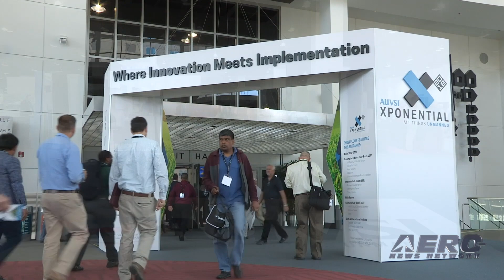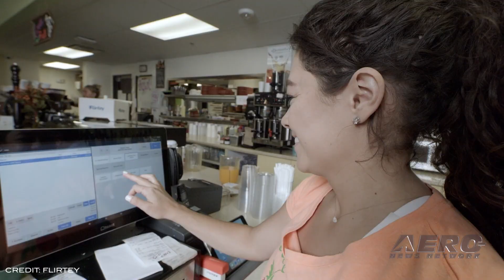Airborne-Unmanned 02.11.20: Cora Air Taxi Trial, TEROS UAV, Flirtey Patent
Also: Madrid Airport Drone Sighting, UAV Power Line Inspection, senseFly, Remote ID NPRM

The New Zealand Government and Wisk have announced an MOU to establish a passenger transport trial in  Canterbury, New Zealand. Wisk’s self-flying, all-electric air taxi, called Cora, is the aircraft selected for the trials. In October 2019, the New Zealand Government announced that it was establishing an industry-wide Airspace Integration Trial to work with leading, innovative domestic and international industry partners to safely test and demonstrate unmanned aircraft. Wisk, based in the United States and New Zealand, was announced as the first industry partner to join this program. Navmar Applied Sciences Corporation (NASC) has successfully completed a test flight of the NASC TEROS UAV, Technology Demonstrator at the NASC Unmanned Aerial Systems Flight Operations and Training Center at the Griffiss International Airport in Rome, New York. During the flight, the UAV flew for approximately an hour and a half in both manual and autonomous flight profiles, which successfully tested the aircraft systems/avionics suite. “Today’s successful flight is a huge step toward reaching our ultimate goal of TEROS approval for integration into the National Airspace,” says Richard Leverich, senior program engineer, Navmar Applied Sciences Corporation. Drone delivery service provider Flirtey has been granted a patent enhancing safety in drone flights and deliveries. This granted patent will enhance safety when drone manufacturers implement technologies such as parachutes, while a drone is in flight and when it is delivering a package. The patent recognizes the ability of a drone's technology to detect an error in operation while the drone is in flight, ultimately deploying a safety mechanism, if necessary. This action further alleviates the risk of contact and/or injury to bystanders, while also sparing the unmanned aircraft. All this -- and MORE in today's episode of Airborne-Unmanned!!!

Airborne-Unmanned 02.11.20 is chock full of info in this Weekly News Episode, Tuesday, February th, 2020... Presented by Aero-TV veteran videographer and Airborne Hosts Sophie Hurlock, Brianne Cross, Christopher Odom, and Laura Hutson, and is supported by ANN CEO/Editor-In-Chief Jim Campbell, Chief Videographer Nathan Cremisino, and Aero-Journalist Tom Patton, this episode covers:

Wisk Preps For NZ Cora Air Taxi Trial
NASC Successfully Completes Test Flight Of TEROS UAV
Flirtey Granted Patent That Enhances Safety In Drone Delivery
Madrid Airport Operations Disrupted By Drone Sighting
Drone Power Line Inspection Begins In Nebraska
senseFly Enters 2020 With Landmark Show Of Support From Parrot
Remote ID NPRM Already Totals Over 10,000 Comments